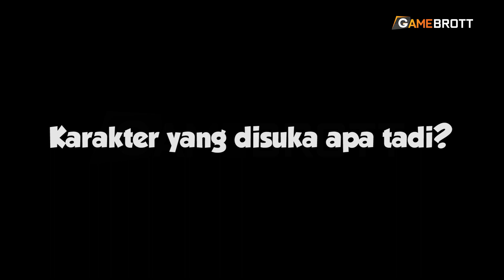Pegawar Episode 02 - Indomaret vs Alfamart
Pegawar atau Pegawai War merupakan program terbaru kami untuk mencari tahu apakah para pegawai ini bisa bermain dan bersaing di video game. Dalam Episode ke-2 ini kita akan melihat jago mana mbak-mbak minimarket kenamaan ini.

No subtitles, Indonesian only.